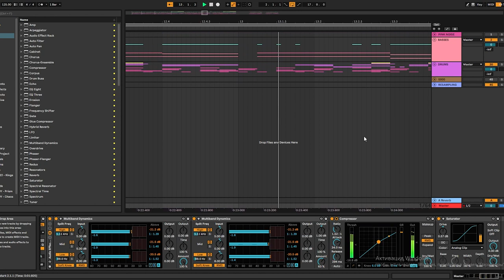If @Nitepunk see this, i will make the rest of the song and release it…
If @Nitepunk see this, i will make a build-up and finish it...